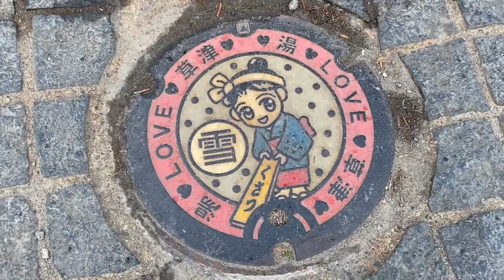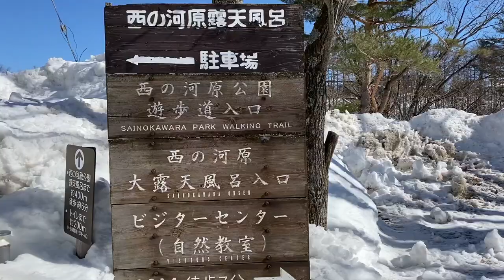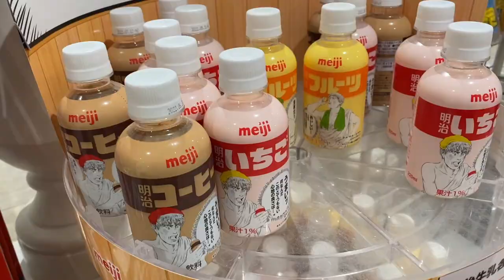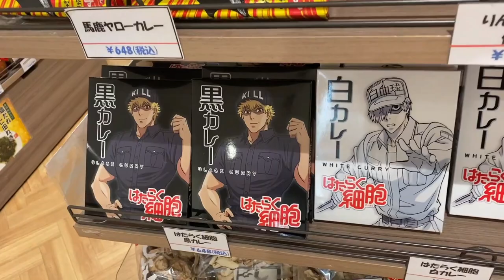Kusatsu ♨️ Mein liebster Onsen Ort [ENG Sub]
Und wieder zieht es uns wie jedes Jahr in das kleine Onsen Städtchen Kusatsu in der Gunma Präfektur, nachdem es zum Snowboarden nach Kawaba ging.
Ich habe schon soviele Videos über Kusatsu gemacht, aber ich kann einfach nicht damit aufhören. Hier also ein weiteres kleines Video, in dem ich euch das tolle Örtchen etwas näher bringe und Ecken zeige, die ihr unbedingt besuchen müsst, wenn ihr mal dort sein solltet.

Musikalische Untermalung: Take It; A Glimpse; Around The Corner; Great Heights

Untertitel: Flynn on Tour

Videoschnitt Programm: Filmora

Kusatsu ♨️ My favorite Onsen Spot

And again, like every year, we travel to the small onsen town of Kusatsu in Gunma Prefecture after we went snowboarding to Kawaba.
I've already made so many videos about Kusatsu, but I just can't stop. So here is another little video in which I explain a lot about this great place and show you corners that you absolutely have to visit, if you travel there someday.

Musikc: Take It; A Glimpse; Around The Corner; Great Heights

Subtitles: Flynn on Tour

Video edit program: Filmora